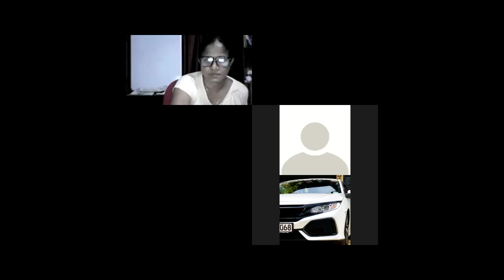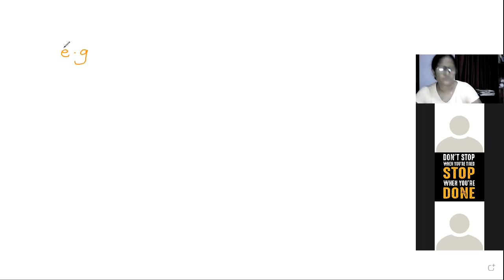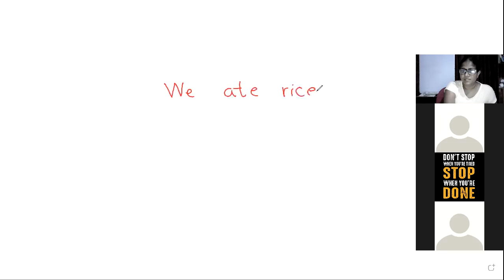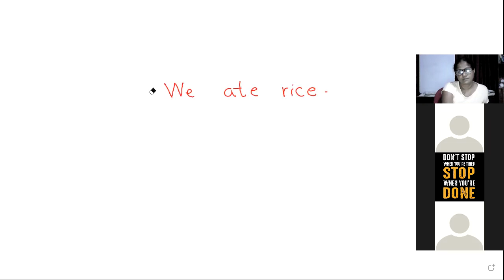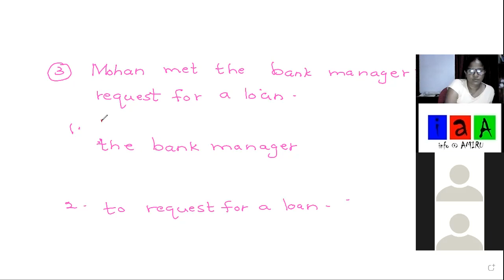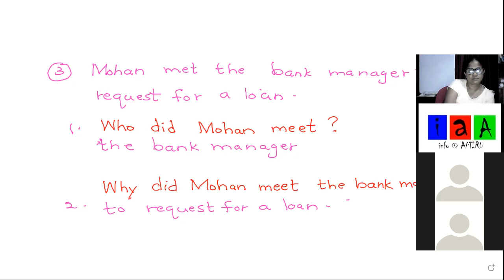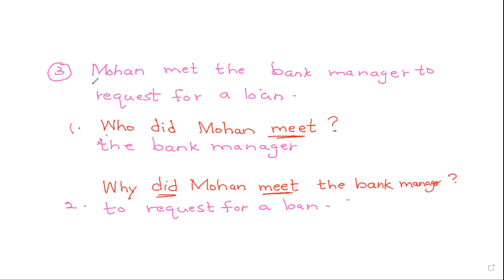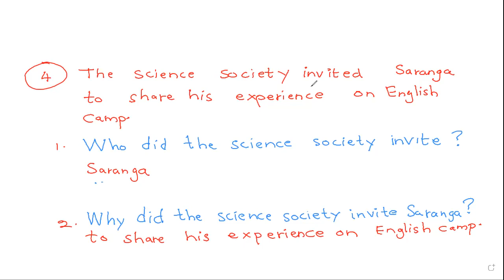past tense question forms